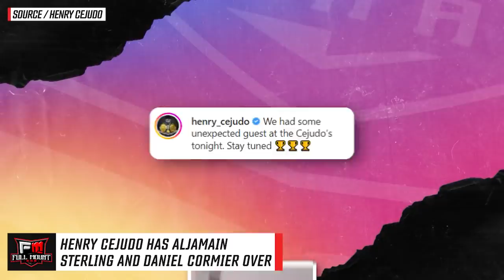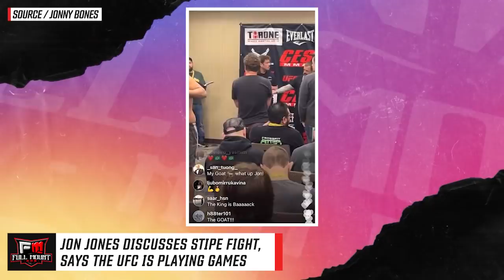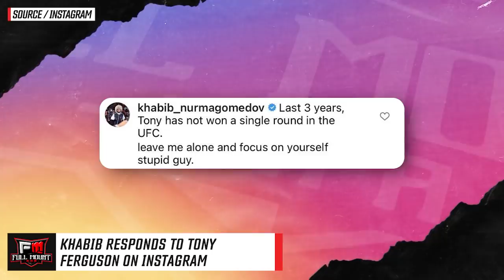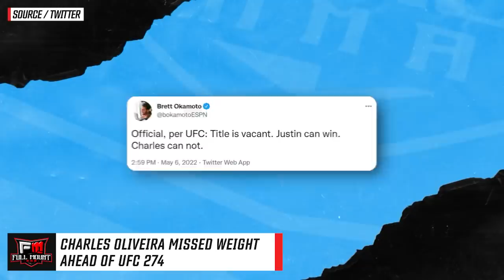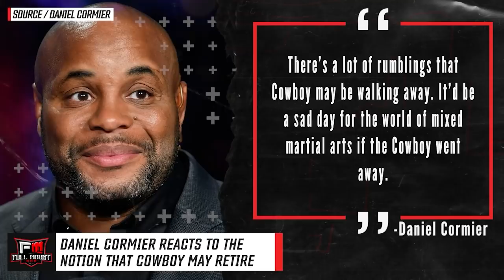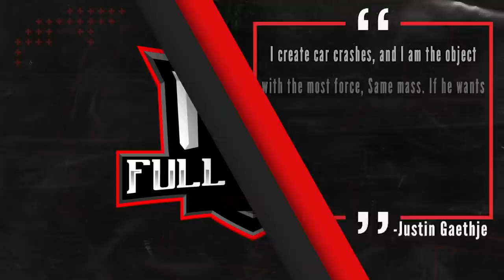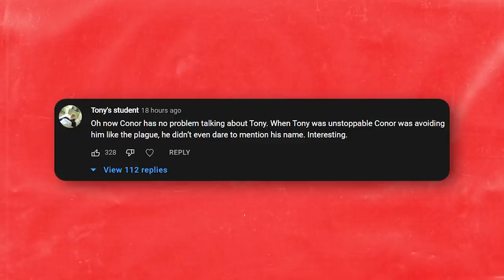BREAKING! Charles Oliveira MISSES WEIGHT + STRIPPED of BELT! MMA COMMUNITY REACTS! UFC 274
00:00 - Henry Cejudo has Aljamain Sterling and Daniel Cormier over
00:45 - Dana White's latest edition of FkItFriday, apple pie nachos
01:43 - Jon Jones discusses Stipe fight, says the UFC is playing games
02:13 - Khabib responds to Tony Ferguson on Instagram
02:38 - Charles Oliveira missed weight ahead of UFC 274
03:47 - Daniel Cormier reacts to the notion that Cowboy may retire
04:20 - Dana White says Ferguson and Chandler won't get cut
04:59 - Justin Gaethje explains Oliveira is less dangerous than Khabib
06:39 - Tracy Cortez explains why she actually gets more nervous for when Brian fights than when she fights
07:55 - Josh Thomson previews Michael Chandler vs Tony Ferguson
09:17 - Top Comments